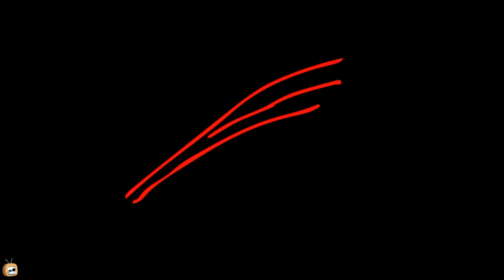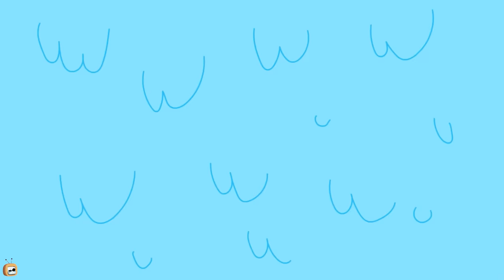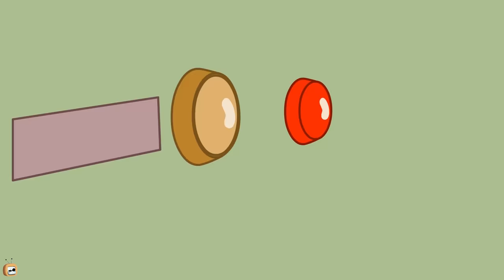Rat A Tat - Mini Mice Army + Don's Toy Train - Funny Animated Cartoon Shows For Kids Chotoonz TV